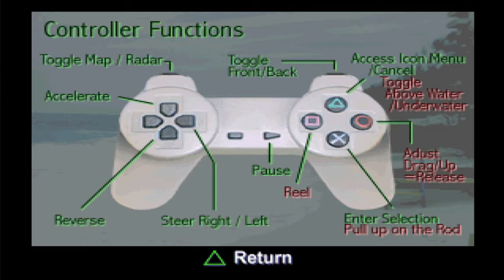DTSW?: Black Bass with Blue Marlin Fishing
Its Back!

Does this still work has made its triumphant return in full, Once again I shall try to complete all PSX games that I never played within a year and upload it all to youtube.

Hope you enjoy the video with not much really happening because its fishing and I really have no idea how to do it in real life or in a game.